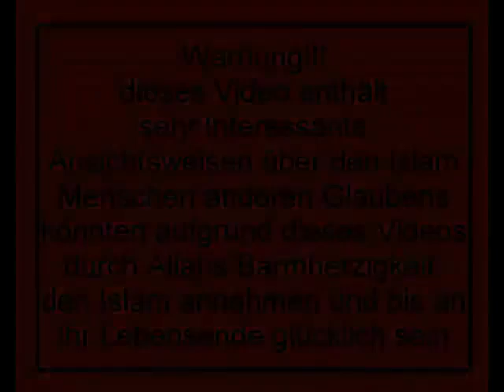Lerne das Gebet mit Abu Hamsa Pierre Vogel 22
Wir Danken den Brüdern die das Video "Lerne das Gebet mit Abu Hamsa Pierre Vogel 22 " erstellt haben. Und aller Dank gebührt nur ALLAH AZZA WA JAL allein, dem König der Könige, dem Herrn der Welten, dem Allmächtigen, dem Majestätischen.